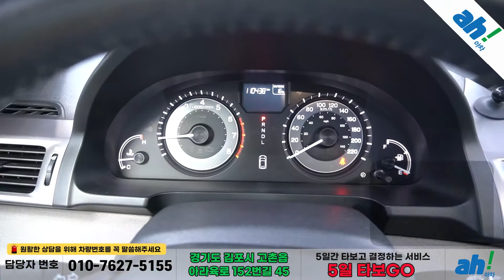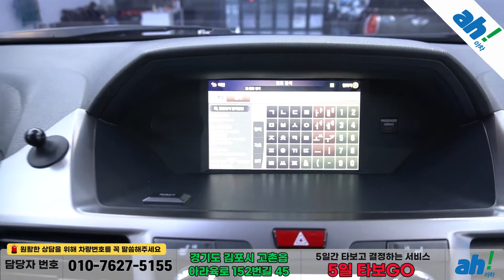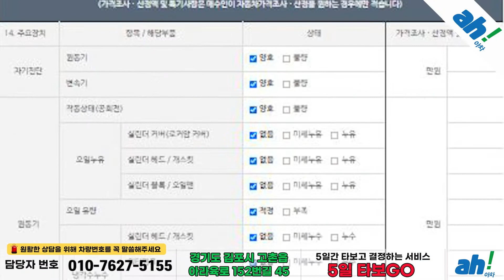[아차] 내부공간 넓직한 수입중고차!!😁혼다 오딧세이 3.5 4세대 feat. (67로4221)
1. 차량대금의 10% 결제 및 계약서 작성(차량 체크리스트)
2. 종합보험 가입(최소 3개월, 자차 포함)
3.5일간 타보고 구매확정 시 차량대금 잔액 및 부대비용(이전비 등) 입금 후 이전 등록
4. 타보고 차량 반납 시 이유 불문 환불 처리(제반 비용 공제)

5일간 타보고 구매 결정하실 수 있는 서비스입니다.